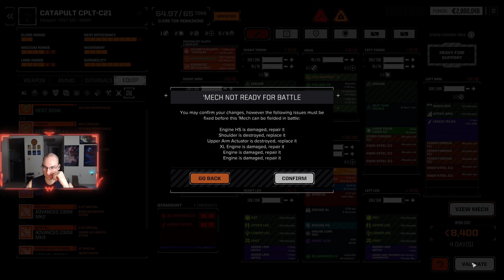RogueTech What a Mission We Lost alot! Episode 85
Rouge Tech Wiki

If you Like it Thumbs up
If you don't Thumb it Down

Donations are welcomed and really do allow me to keep making content for you all to enjoy